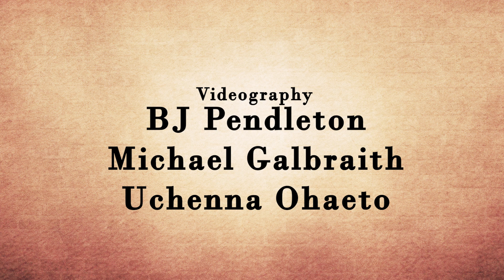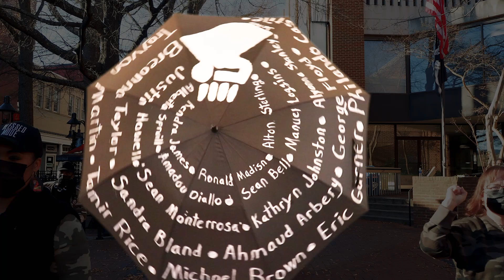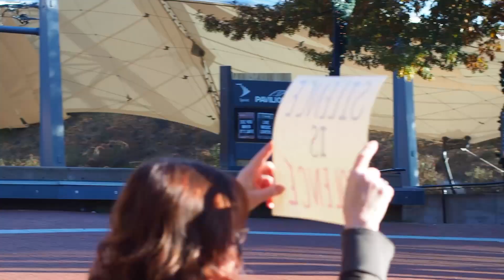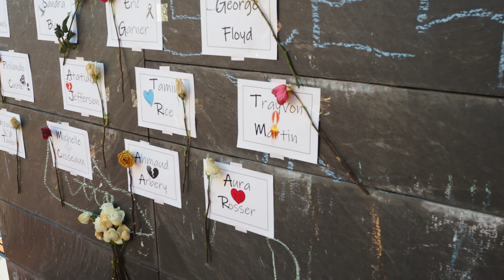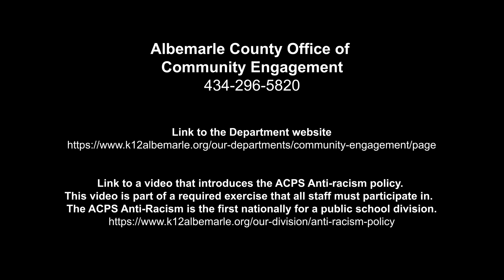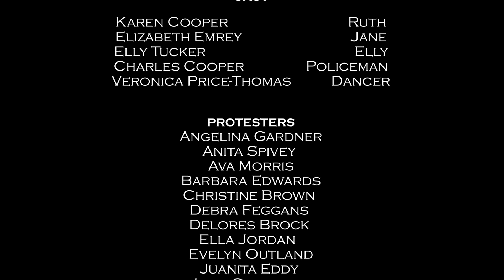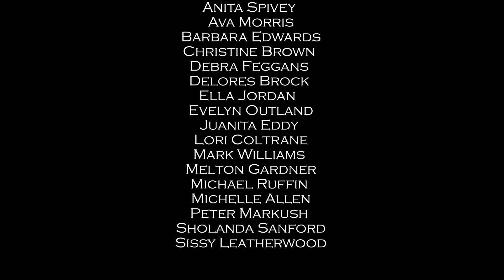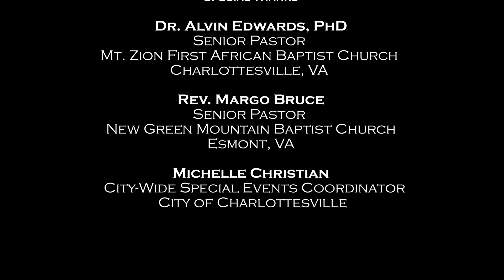Christmas in the Crisis - Episode 4: Justice at this Juncture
Episode 4: Justice at this Juncture

Mt. Zion First African Baptist Church
105 Lankford Avenue